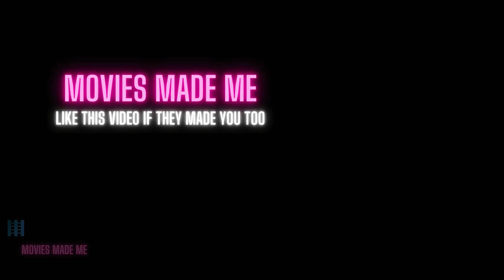WHICH SUPERHERO HAD IT THE WORST? - (HD) -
This has to be my favorite movie in the franchise. He so easily could have became a villain but instead he chose a higher path.